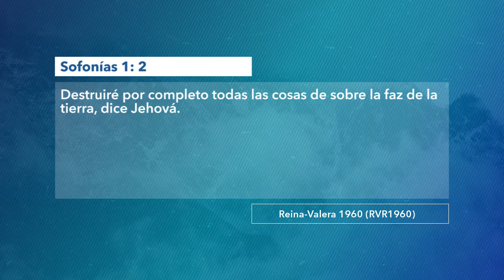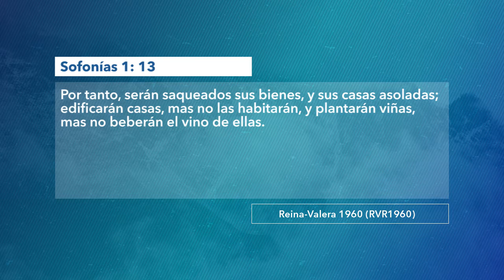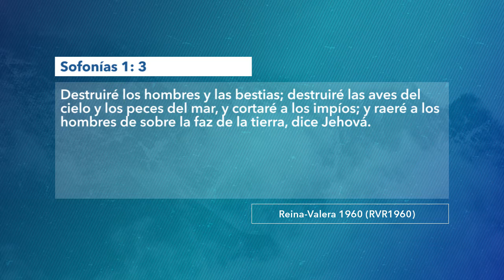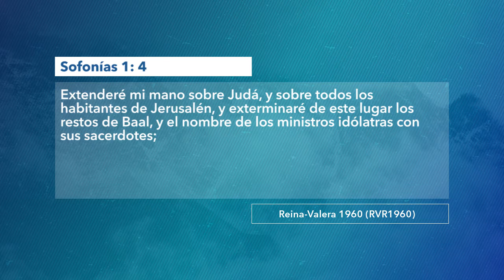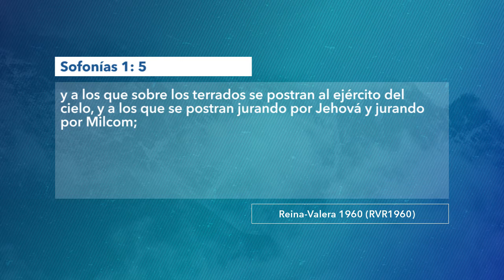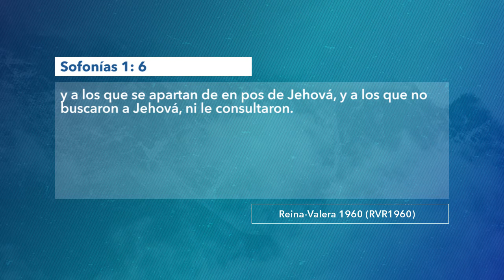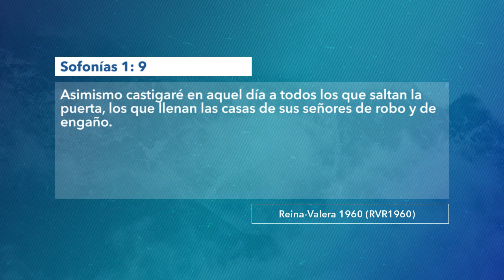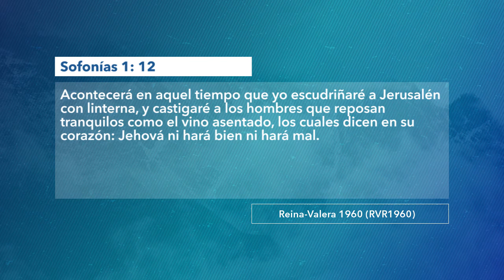1257 | La mano de Dios para destruir | Sofonías 1:1-6 | Pastor Julio Abdala | 150919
Tema: La mano de Dios para destruir.
Cita bíblica: Sofonías 1:1-6.